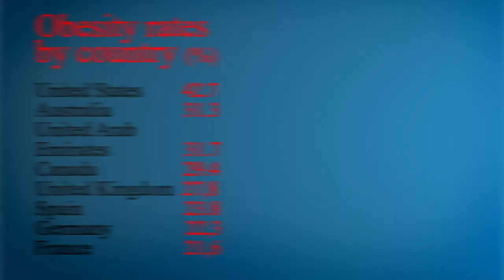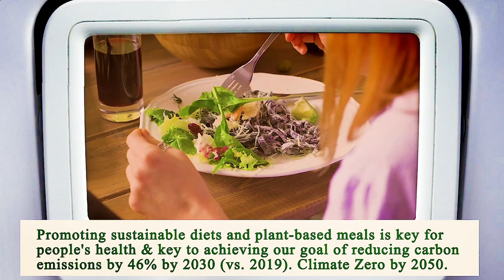Close to Me Restaurant Los Angeles 90013 CA, Los Angeles County, California, United States